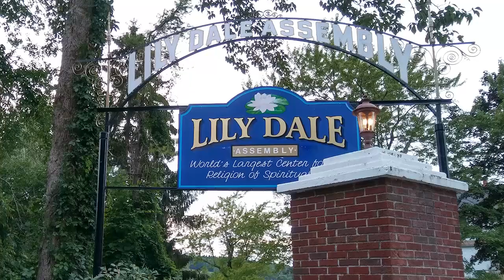Lily Dale NY - Spiritual Community~Inspiration Stump Psychic Medium